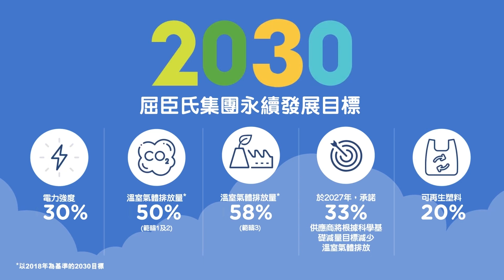[TW] Forest Hall Video